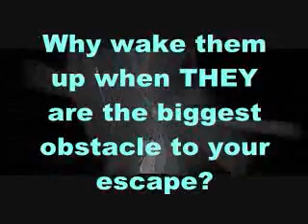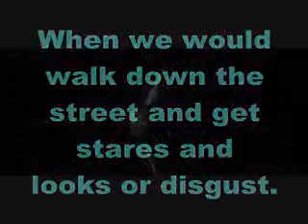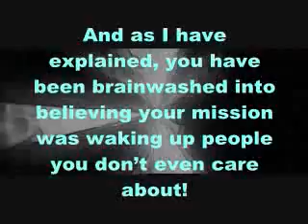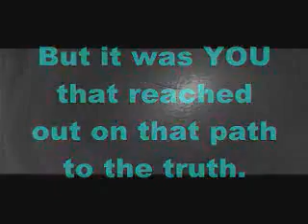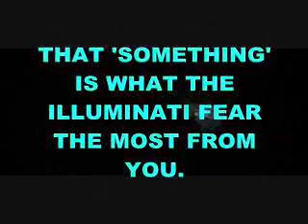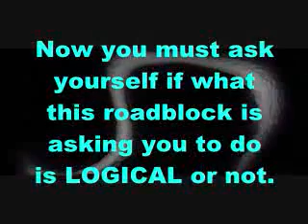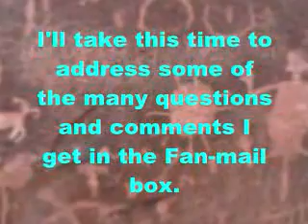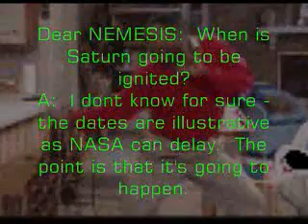DIE SHEEPLE! DIE!! DIE!! DIE!! DIE!! DIE!! DIE!! Part 2 of 2 [NEMESIS / djhives ORIGINAL version]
CENSORED AND BANNED ON YOUTUBE!

there you can download all 130 NEMESIS videos UNCENSORED!

part 2 of the original [music] die sheeple die released in 2006